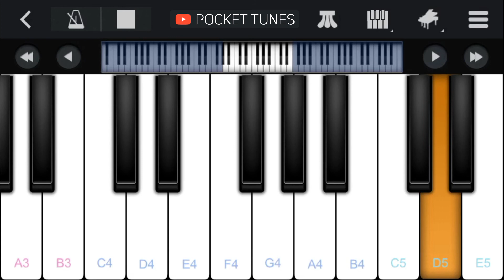Animaniacs - Yakko's World│Mobile Piano Cover│Easy Tutorial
Want to know how to play Yakko's World - The Nations of the World by Yakko Warner from Animaniacs on your mobile phone? Watch, learn and surprise your friends and family.

Take your mobile piano out of your pocket and learn to play your favourite song 🎹 🎶

Download Perfect Piano App to play along:
• App Store:

Leave a comment ✍️ with your song suggestions down below.